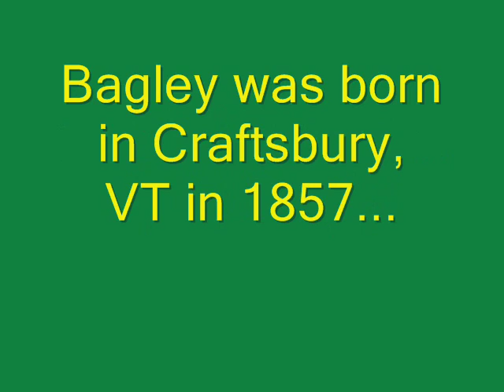"National Emblem March" (Vermonter E.E. Bagley)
What's the best known musical composition by a Vermonter?  The National Emblem March, written in 1906 by Craftsbury's E.E. Bagley.

John Phillip Sousa named this the finest march he *didn't* write--the National Emblem March quotes extensively from "The Star Spangled Banner" (which wouldn't become America's official national anthem until 1931).

Here's Bagley's Wikipedia entry:

Edwin Eugene Bagley (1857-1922) was born in Craftsbury, Vermont. He began his music career at the age of nine as a vocalist and comedian with Leavitt's Bellringers, a company of entertainers that toured many of the larger cities of the United States. He began playing the cornet, traveling for six years with the Swiss Bellringers.

After his touring days, he joined Blaisdell's Orchestra of Concord, New Hampshire. In 1880, he came to Boston as a solo cornet player at The Park Theater. For nine years, he traveled with the Bostonians, an opera company. While with this company, he changed from cornet to trombone. He performed with the Germania Band of Boston and the Boston Symphony Orchestra. Edwin Eugene Bagley is best known for composing marches. His most famous march, National Emblem, is played as a patriotic tune at Independence Day celebrations in the United States and features an excerpt of The Star-Spangled Banner. A theme from this march is popularly sung with the words "and the monkey wrapped his tail around the flagpole".